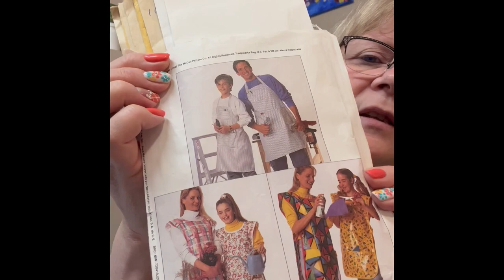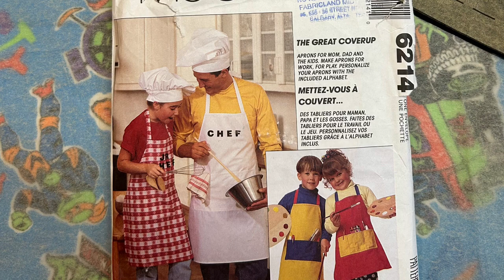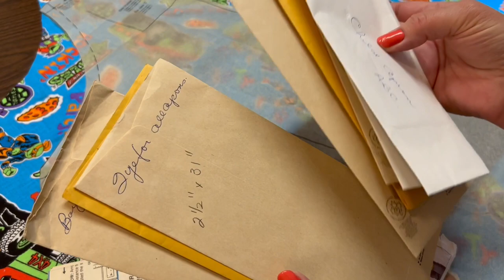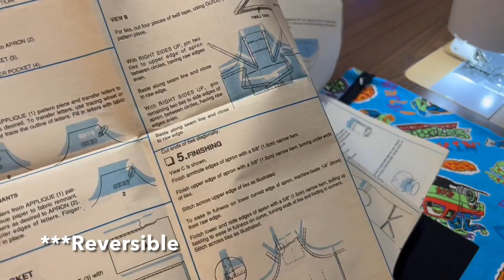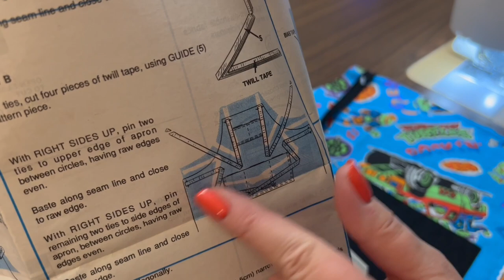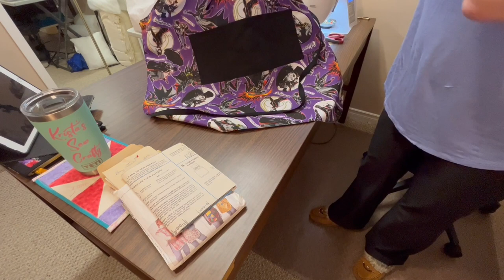Sewing a reversible child’s apron / Such a fun sewing project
I really enjoyed making this child’s apron. It was "double" the fun as I made it reversible! Using minimal supplies I was able to get this completed in no time. I was happy to finally use the Teenage Mutant Ninja Turtle material, I’ve had it for awhile now.

Machines in my Craft Space:
Cricut Maker
Heat Press
Janome Skyline S5 Sewing Machine
HP Pavilion Laptop

Tools & Supplies I use in my Craft Space:
Cricut Light Grip Cutting Mat, 12" X 24"
Cricut EasyPress 2 (9” x 9”)
Cricut Standard Grip Cutting Mat
Cricut Easy Press Protective Resistant Mat (12” x 12”)
Cricut Weeding Tool
Transfer Tape
Oracal 651 Permanent Vinyl White
Oracal 651 Permanent Vinyl Black
Heat Transfer Vinyl White HTV Rolls
Heat Transfer Vinyl Blake HTV Rolls
Printable Vinyl Sticker Paper – Matte Sheets
Pom Pom Maker
Craft Smart Acrylic Paint Set
Mosaic Tiles
Acrylic Keychains Blanks

Krista’s Sew Crafty is a participant in the Amazon Services LLC Associates Program which include links that may include affiliate links to Amazon and its affiliate sites on which the owner of this website will make a referral commission. Thank you for showing your support for my channel by clicking on the links.

Happy Crafting!